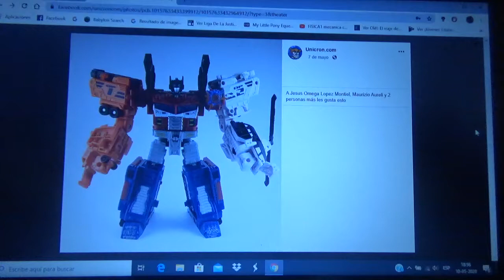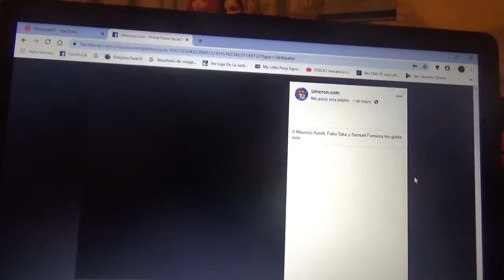Otros showcast de Galaxy Upgrade Optimus Prime de Transformers Siege War for Cybertron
Esta vez inspirada en el modo Super del Optimus de Transformers Energon